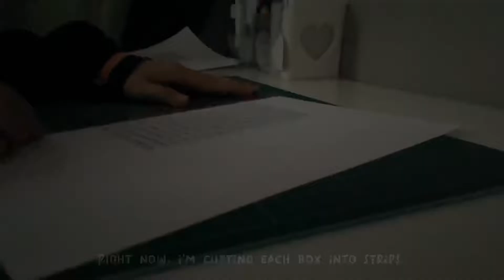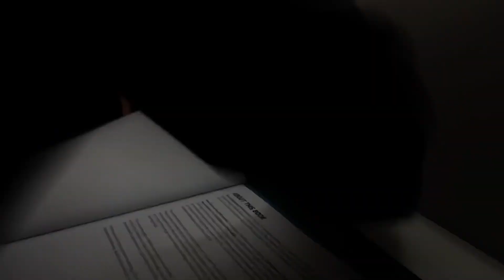PREPARING FOR BACK TO SCHOOL | vlog // 📚